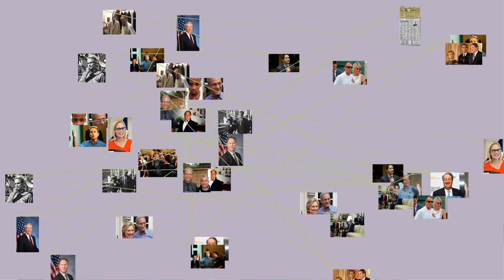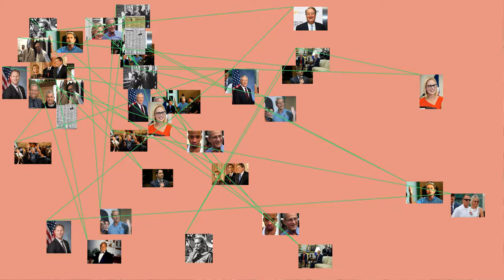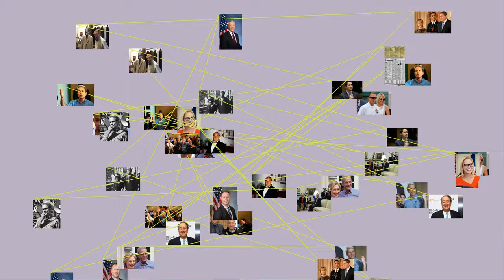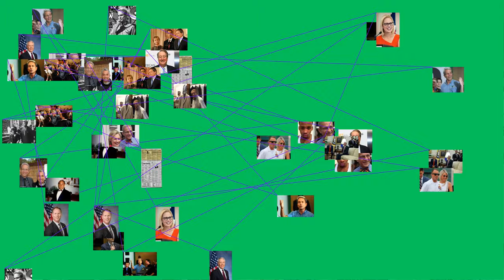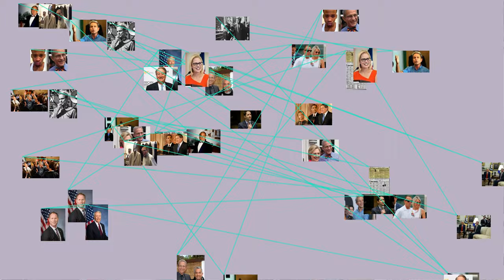MUST WATCH: Edward Bernard Peter Buck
Edward Bernard Peter Buck (born Buckmelter, August 24, 1954), known as Ed Buck, is an American businessman, political activist and political fundraiser. A former model and actor, he made a significant amount of money running and selling the data service company Gopher Courier. He became involved in politics after the election of Evan Mecham as Governor of Arizona in 1986; Buck, an Arizona native, led the effort to recall him from office due to Mecham's perceived racism and corruption. (Mecham was impeached by the Arizona Senate in 1988 on the basis of various charges, including misusing government funds, before a recall election could occur.) In 2007, he ran an unsuccessful campaign for the city council of West Hollywood, California.
Two African-American men have been discovered dead in Buck’s West Hollywood home since 2017 due to drug overdoses. Several reports indicated that Buck had a history of bringing African American men to his house, where he would reportedly inject them with crystal methamphetamine for sexual gratification, and 50 civil rights organizations called for the Los Angeles Police Department to investigate. On September 17, 2019, Buck was arrested and charged with three counts of battery causing serious injury, administering methamphetamine and maintaining a drug house.
Early life
Ed Buck was born as Edward Bernard Peter Buckmelter on August 24 or 25, 1954, in Steubenville, Ohio. He grew up in Phoenix, Arizona, where he was educated at North High School and graduated from Phoenix College.